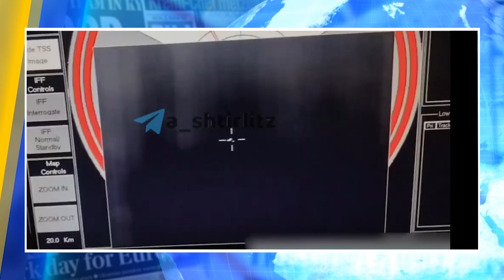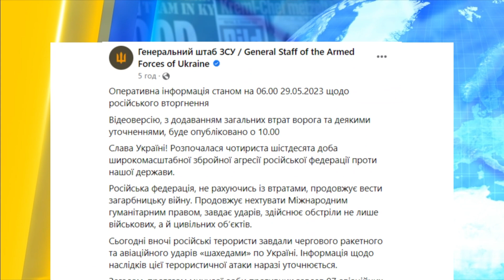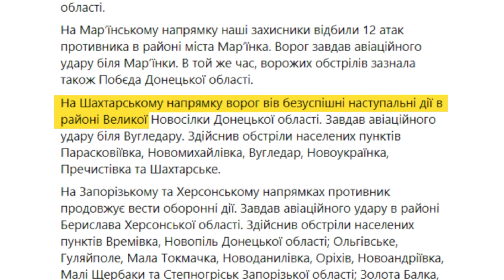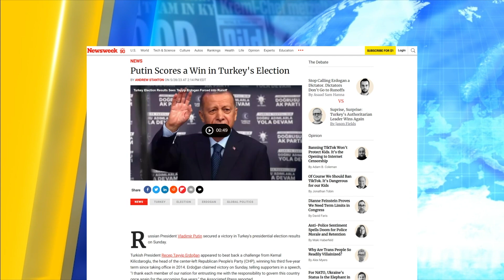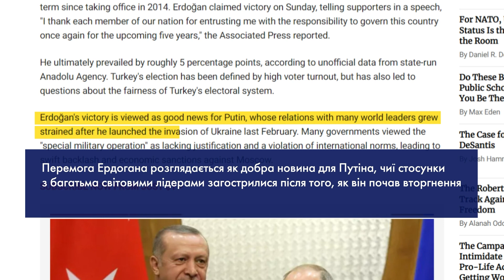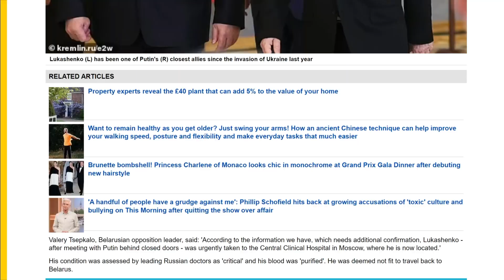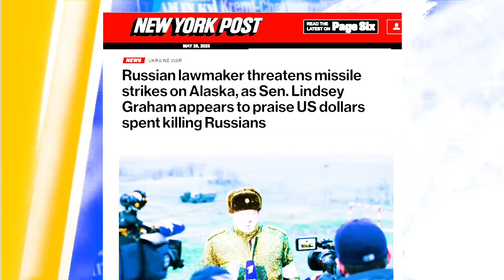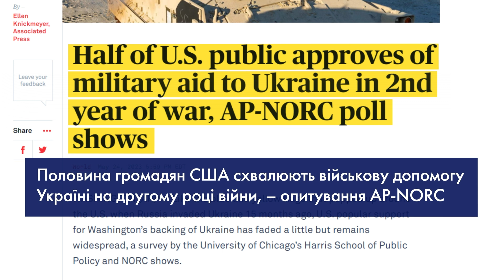Росія збільшує кількість ракетних ударів по Україні. Затишшя на фронті | Україна сьогодні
Дивіться в "УКРАЇНА СЬОГОДНІ" з найгарячішими новинами!  Вносі та вдень 29 травня росія обстріляла Київ крилатими й балістичними ракетами. Всі ракети збито силами ППО. Губернатор Белгородської області заявив, що треба приєднати Харківщину. Російський посол в Великій Британії заявив, що «вони ще не починали» й погрожував журналістам.
Всі актуальні новини дивіться у випуску!

00:00 Вітання. Анонс
00:20 Нічна ракетна атака. Над Києвом все збито. В Хмельницькій області є влучання у військовий об’єкт
00:50 Вдень 29 травня росія обстріляла Київ крилатими і балістичними ракетами. Всі ракети збито ППО
02:03 На фронті затишшя. Окупанти значно зменшили кількість атак
02:39 В Туреччині на виборах переміг Ердоган
05:15 Губернатор Белгородської області заявив, що треба приєднати Харківщину
06:08 Посол РФ в Британії погрожував журналістам
07:00 Британська преса пише про таємну хворобу Лукашенка
08:51 Скандальна заява американського сенатора Ліндсі Грема. Росіяни лютують
10:53 «Ой у лузі червона калина» на випускних в грузинських школах